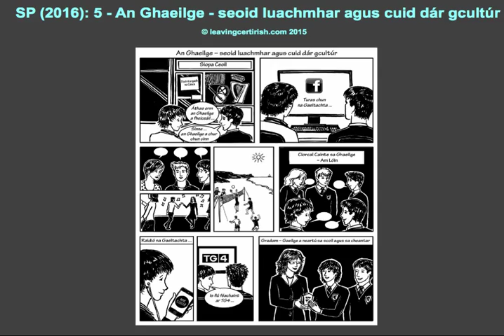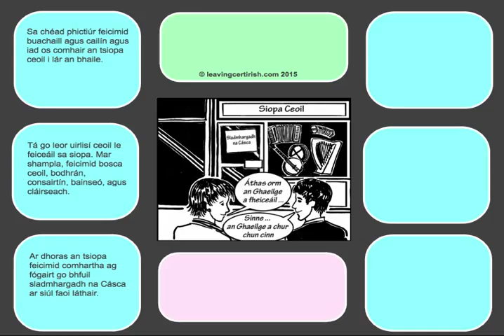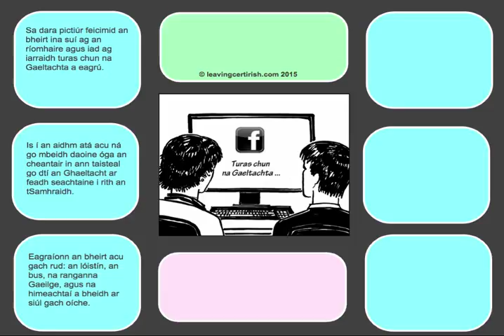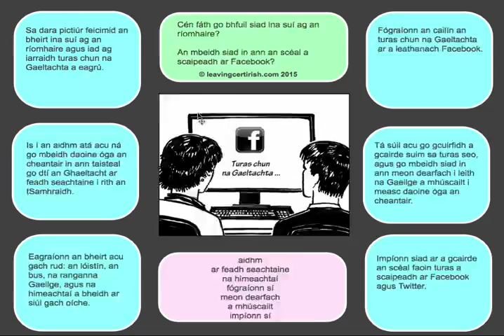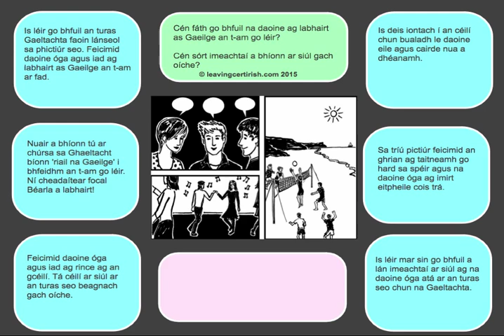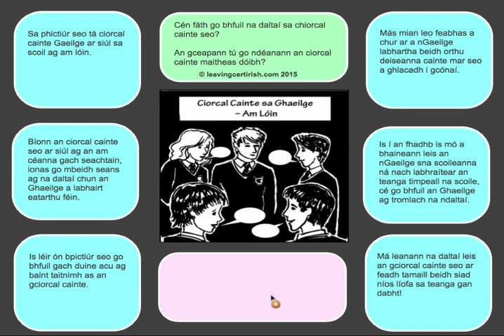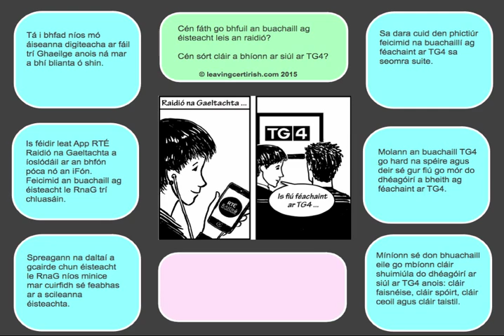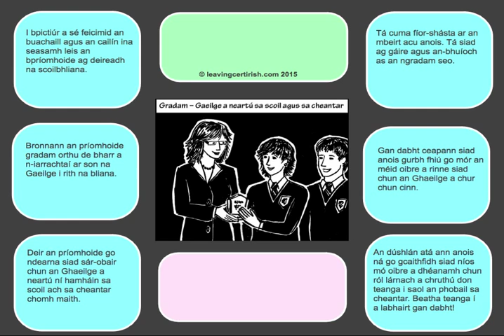Sraith Pictiúr 2016: 5 - An Ghaeilge - seoid luachmhar agus cuid dár gcultúr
Leaving Cert Irish sraith pictiúr 2016. This is based on sraith 5, "An Ghaeilge - seoid luachmhar agus cuid dár gcultúr".

You can get access to the notes, flashcards and more by visiting our website at: